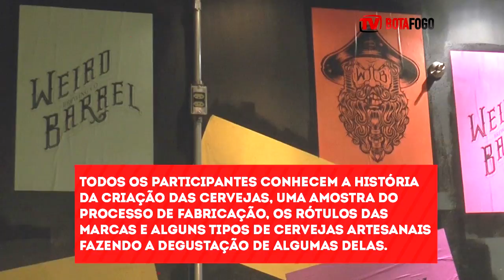Botafanático na Rota da Cerveja